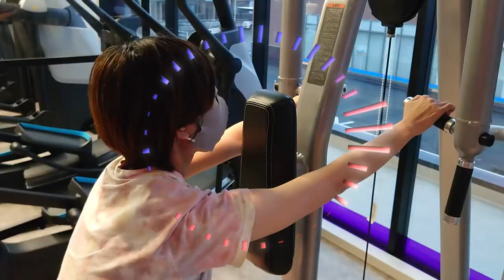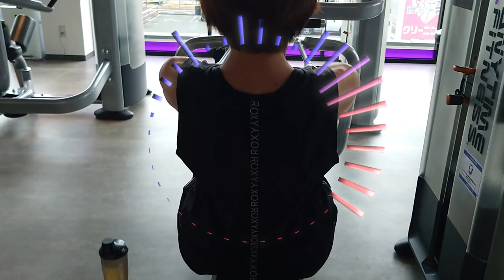【トレーニング動画】ヨガトレーナーとパーソナルトレーナーの筋トレ動画【workout movie】藤原巧汰郎‐Fujiwara Kotaro‐、まいちゃん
☆監修トレーナー
藤原 巧汰郎 パーソナルトレーナー
まいちゃん　ヨガトレーナー
なおきゃん  パーソナルトレーナー
資格：JATI‐ATI 日本トレーニング指導者協会認定トレーニング指導者